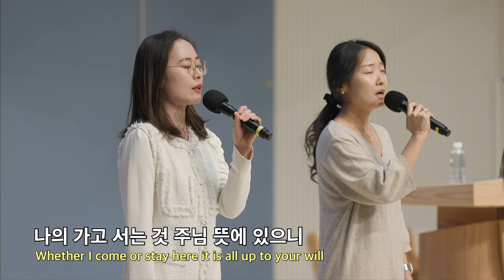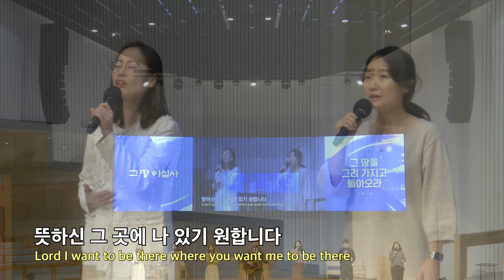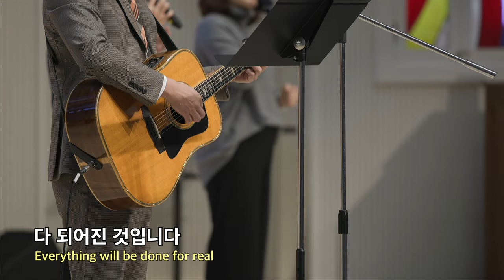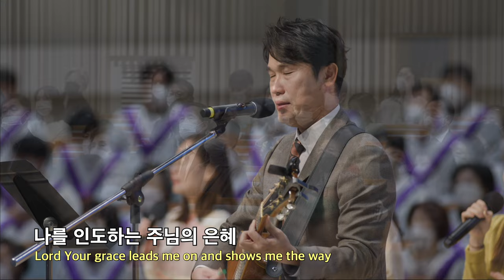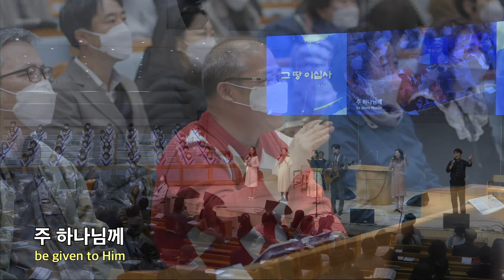20221106 대구하나교회 2부 찬양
00:00   1. 주님 말씀하시면
05:02   2. 생명생명
08:59   3. 시편18편
12:09   4. 오직 기도
18:12   5. 영원한 약속

새벽 기도회      (주일~금) 오전 05:30
수요 예배                     (수) 오후 07:30
금요전도학교              (금) 오후 09:00
1부 예배                      주일 오전 09:00
2부 예배                      주일 오전 11:00
오후 예배                    주일 오후 04:00

1st Service (SUN)                                              09:00 am
2nd Service (SUN)                                             11:00 am